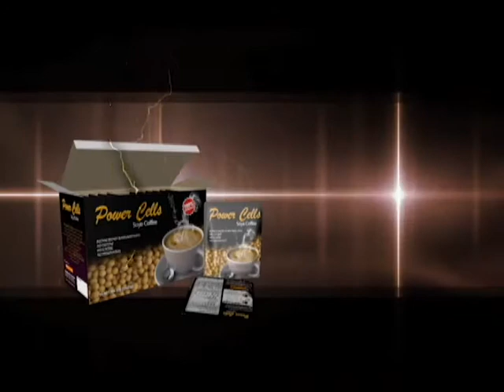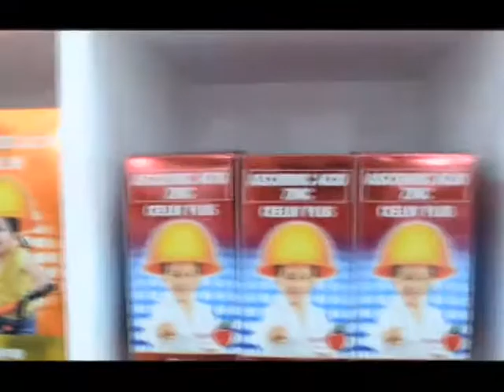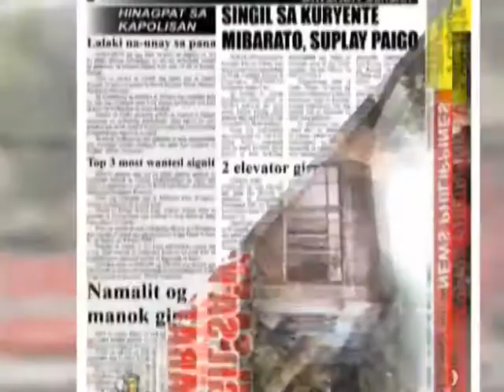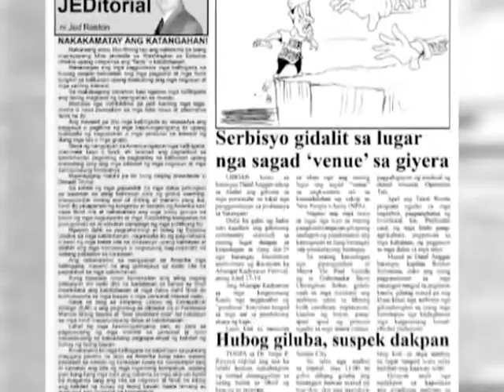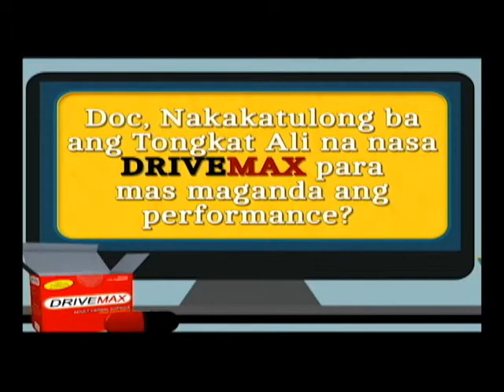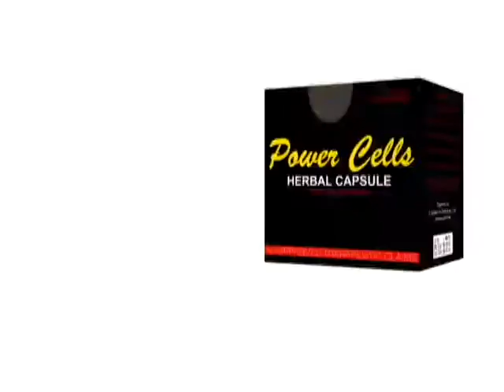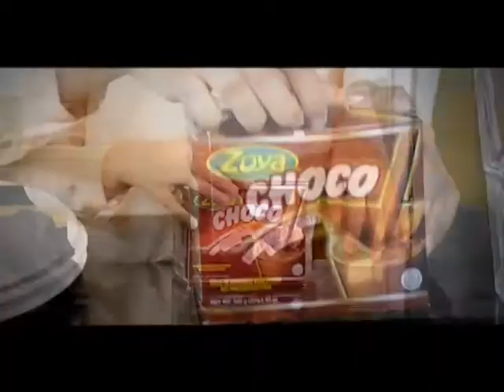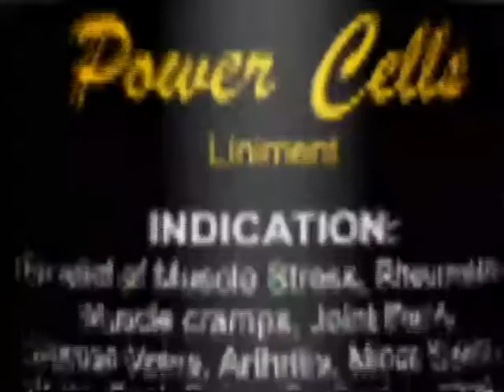DI PWEDE YAN EPISODE APRIL 24, 2017